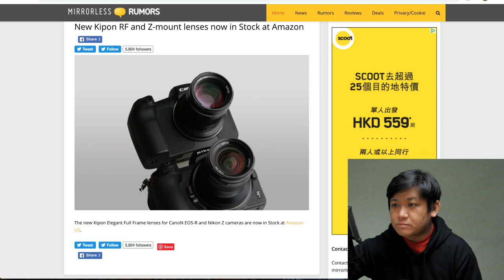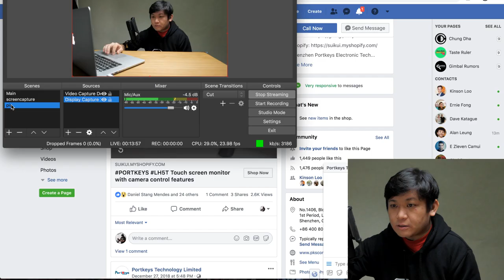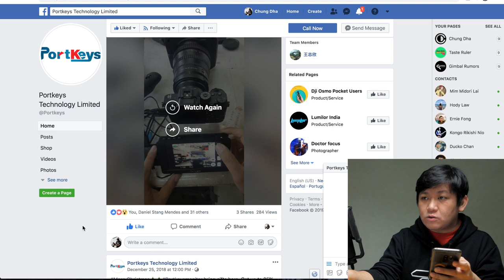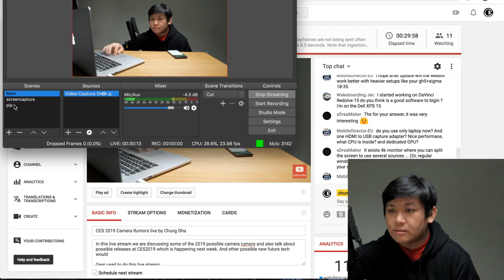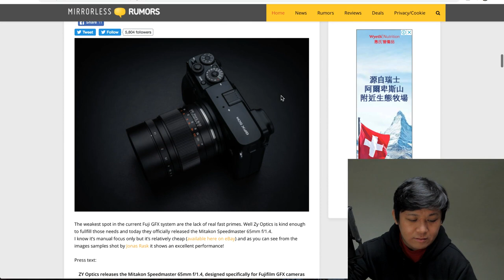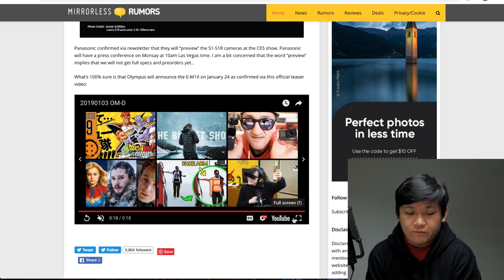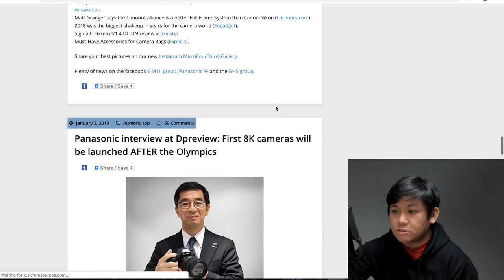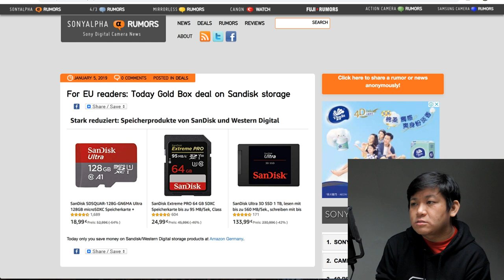CES 2019 Camera Rumors live by Chung Dha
In this live stream we are discussing some of the 2019 possible camera rumors and also talk about possible releases at CES2019 which is happening next week. And other possible new future tech would

Gear used to do this live stream:
Panasonic GH5
Olympus 12mm f2
Blackmagic Mini Recorder
Rode NT USB